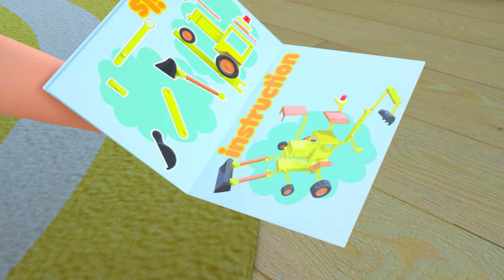Emergency Vehicle | Good Manner Song and MORE Educational Nursery Rhymes & Kids Songs